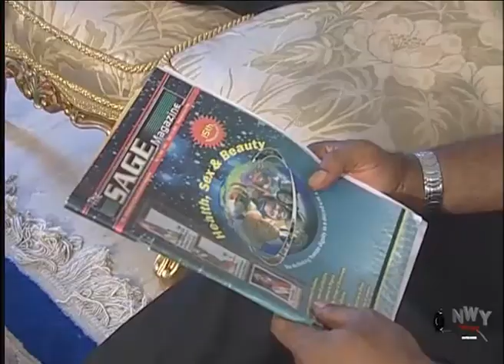(RMD) PRIVATE MISTRESS PART 1 - Trending New Movie - 2021 Nigerian Movies African Movies